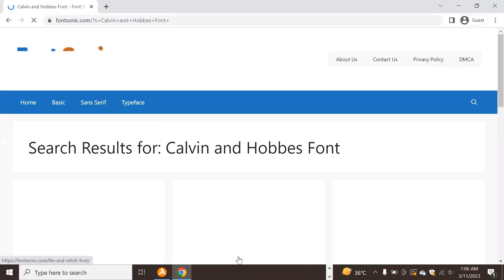How to Download and Install Calvin and Hobbes Font Free Download in Adobe Photoshop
In this video tutorial, we show you how to easily and quickly download and install Calvin and Hobbes Font Free Download to use within any Adobe software and more.

2023 Cute Font, 2023 Calligraphy Fonts, 2023 Best Fonts, 2023 Bold Fonts, Innografix,
2023 Fonts Download, 2023 Cute Font, 2023 Calligraphy Fonts, 2023 Best Fonts, 2023 Bold Fonts,